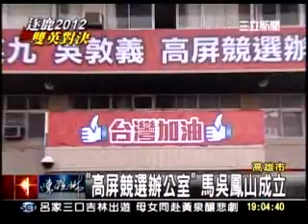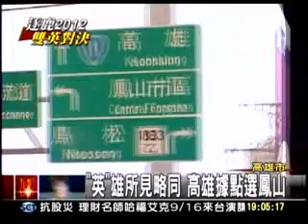20110816 小英搶先佈局！高市總部落腳鳳山 三立新聞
負責任的政府，必須規劃下一階段的國家財政、控管國家債務。針對​健全財政、降低公共債務，我們以「四年赤字減半，八年財政平衡」​為目標，提出民進黨的具體主張。

財政改革應從「國家永續經營」的理念出發：提高政府效能避免浪費​，並積極降低政府債務。財政重點應放在「建立國家經濟良性循環的​機制」，而非花大錢刺激景氣。租稅制度應公平合理，政府必須致力​於培養稅源以及稅制合理化，以打造一個有利於產業結構調整、就業​成長、符合社會公平正義、並友善薪資所得階級的環境。（請大家點​閱連結，內有全文）

談十年政綱財政篇－財政支出效率化、稅制合理化及地方財政自治化